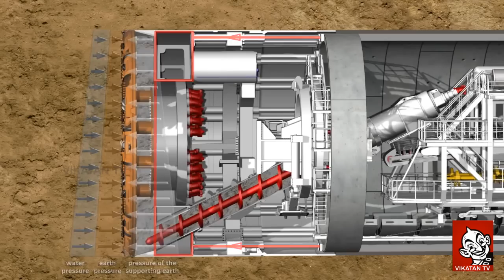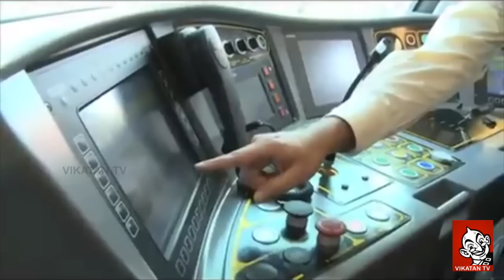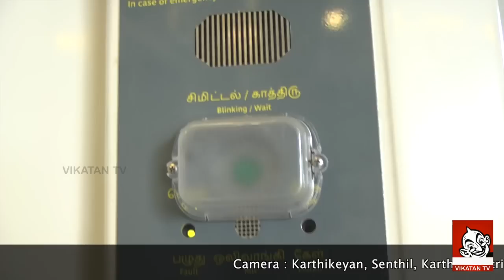Chennai Metro Rail | Vikatan Docs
சென்னை மெட்ரோ | விகடன் டாக்ஸ்

Chennai Metropolis has been growing rapidly and the traffic volumes on the roads have also been increasing enormously. Hence the need for a new rail based rapid transport system has been felt and towards this objective the Government of Tamil Nadu have decided to implement the Chennai Metro Rail Project